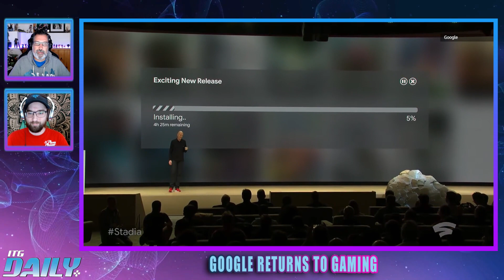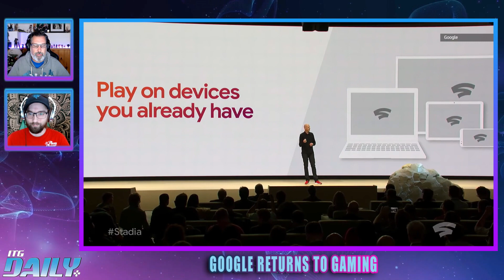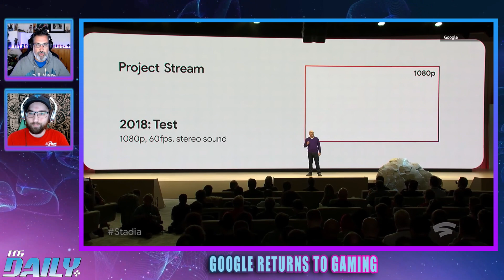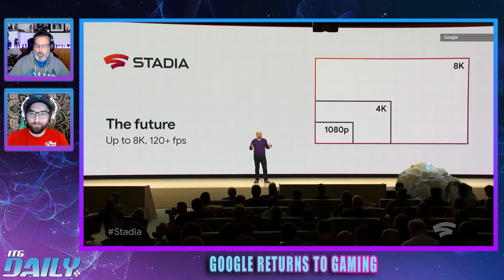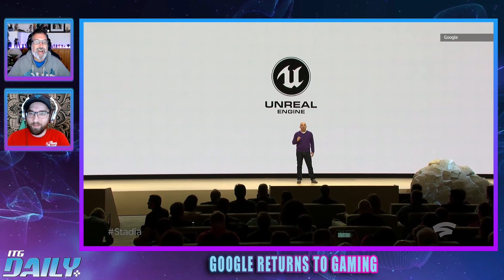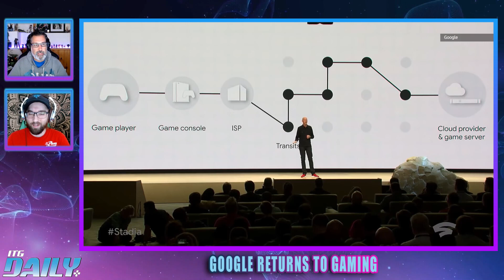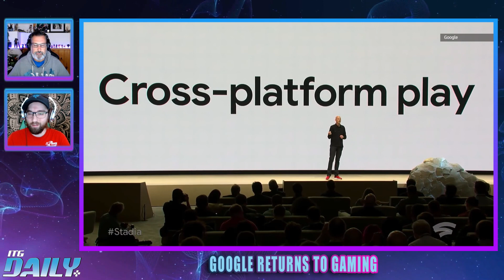Google Is Back In Gaming! ITG Daily for September 11th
Google is coming back into the gaming space and bringing it to YouTube. Mario Kart 8 Tour content is coming to an end, but will we get a new one? Horizon Forbidden West Complete Edition has been leaked and Stalker 2 dev’s can’t catch a break! It’s time for ITG Daily.

00:00 - ITG DAILY INTRO
00:11 - ITG DAILY SHOW RUNDOWN
01:23 - GOOGLE RETURNS TO GAMING
08:00 - MARIO KART TOUR CONTENT ENDING
12:54 - HORIZON FORBIDDEN WEST COMPLETE EDITION
20:08 - STALKER 2 DEV’S STUDIO
23:01 - GAMES OUT TODAY
23:35 - ITG DAILY OUTRO AND THANKS FOR WATCHING!

Inside The Game is your source for the world of video games. From their weekly TV show Inside The Game, the team brings you the latest trending game reviews, gaming tech, VR, developer interviews, and more to keep up with the hottest in gaming news with ITG Daily. Inside The Game has everything any gamer could look for. Hang out with the crew and welcome to Inside The Game!

More Inside the Game Reviews!

▸ God of War Ragnarök - PS5 Review